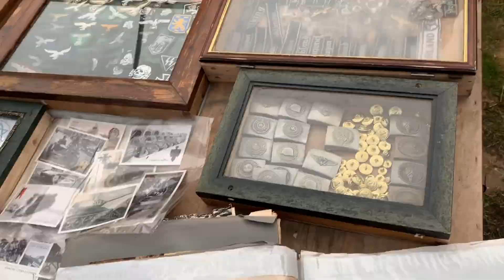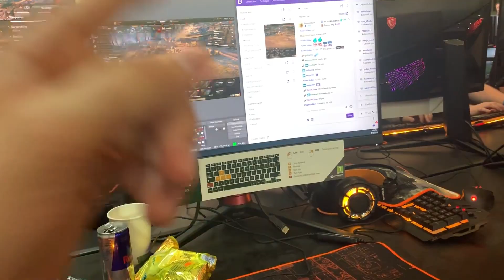Mein Trip zum Tankfest! (London) | Feuer Alarm! [Tag 3]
*Werbung